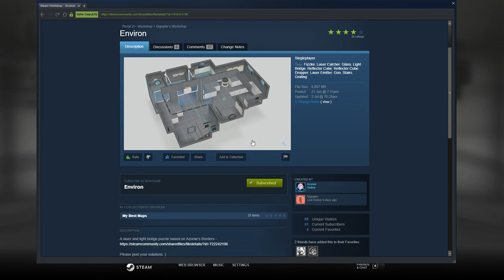[Portal 2] "Environ" by Gigopler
APOLOGIES BUT THIS IS NOT A BLIND RUN - FOR SOME REASON THE ORIGINAL VIDEO WASN'T UPLOADED BUT IT WAS DELETED FROM MY PC - GOOD JOB I WAS CHECKING YOUTUBE YESTERDAY MORNING!